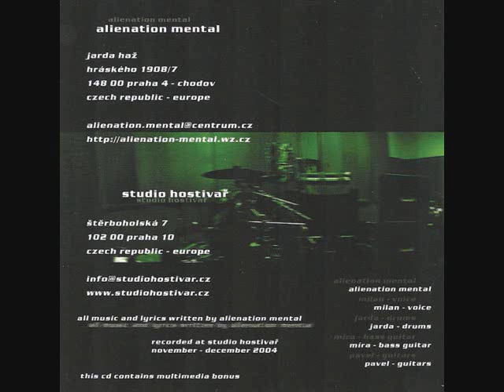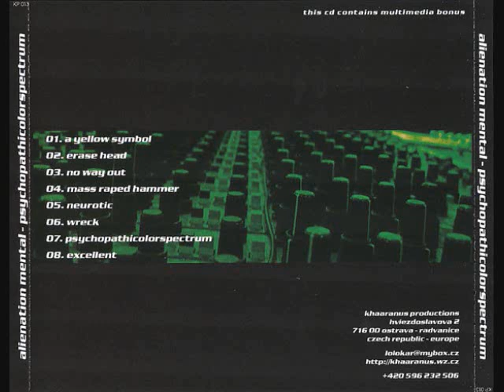Alienation Mental (Czech Republic) - Psychopathicolorspectrum (Full Album)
Technical Brutal Death Metal from Czech Republic. Released in 2005 under Khaaranus Productions.

1.  00:00  A Yellow Symbol
2.  04:03  Erase Head
3.  08:09  No Way Out
4.  13:21  Mass Raped Hammer
5.  19:33  Neurotic
6.  26:27  Wreck
7.  30:33  Psychopathicolorspectrum
8.  35:32  Excellent